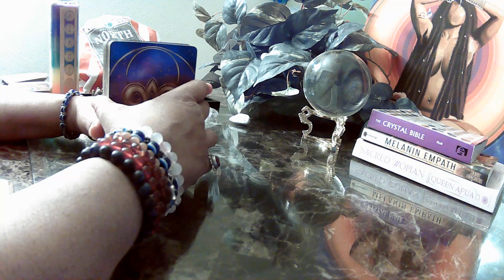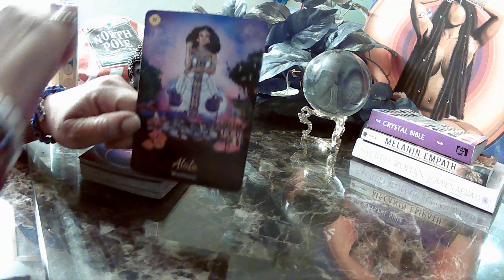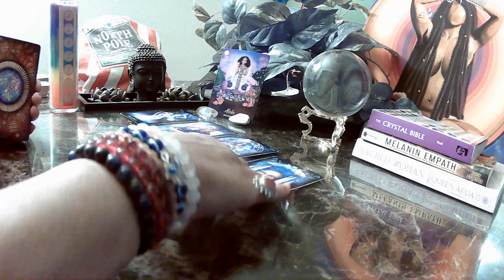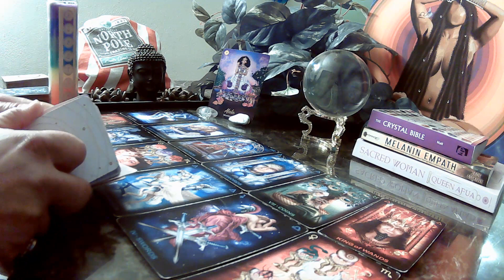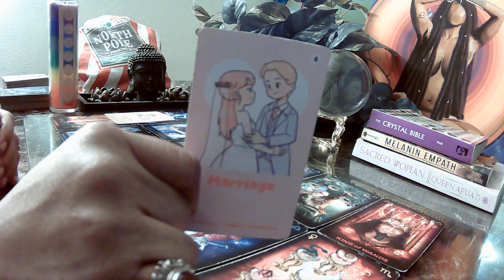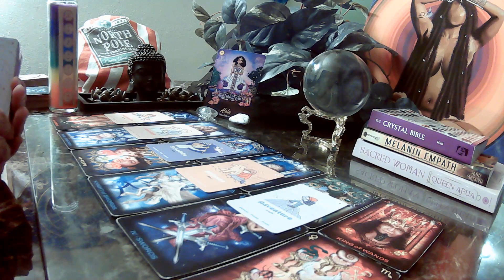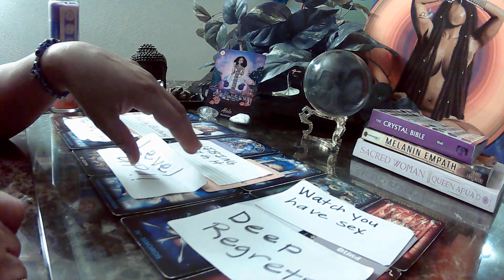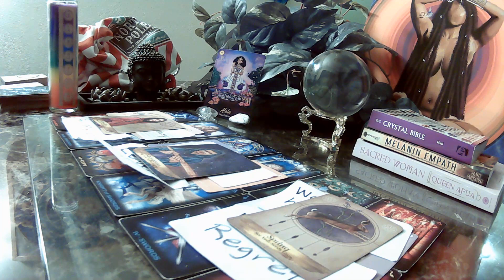DIVINE FEMININE: Fool is watching DF and her new new have sex..... REALLY DUDE!!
This is a general reading for the collective. Please use discernment while viewing this video. Take only what resonates and leave the rest. Switch the roles where you see fit. Only you know how this message fits into your life. If it doesn't fit don't force it. POWER OF A WOMAN, SYMBOL OF SUPREMACY.